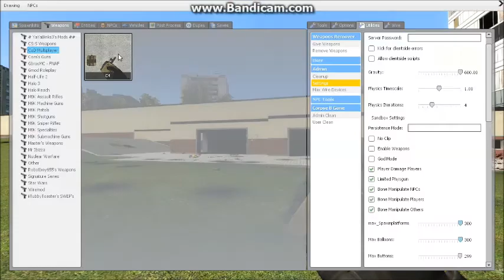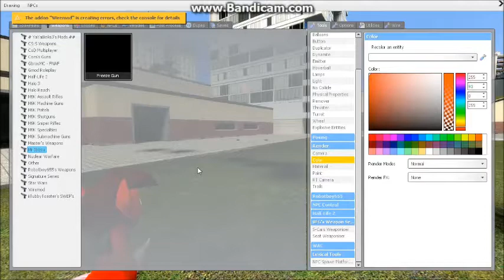Gmod Sandbox Ep.7; Spawn kill halo, Im the only one talking!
Laptop is having problems but I have a video that last longer thane these once my laptop is fixed.